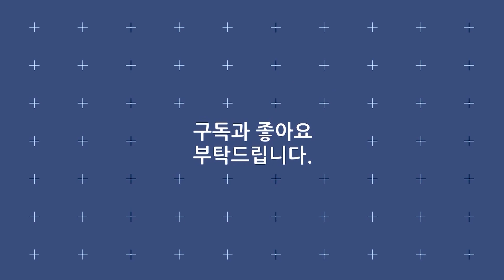한국인이라면 들었을 때 좋아할 명품 트로트 10곡 모아 들어요 / 진해성 김연자 지원이 박현빈 한혜진 [고화질 / 고음질]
리스트
· 진해성 - 사랑 반 눈물 반
· 김연자 - 블링블링
· 박현빈 - 샤방샤방
· 지원이 - 남자답게
· 류기진 - 사랑도 모르면서
· 조은새 - 비비고
· 진시몬 - 보약 같은 친구
· 한혜진 - 종로3가
· 배일호 - 후회합니다
· 이순정 - 찰떡